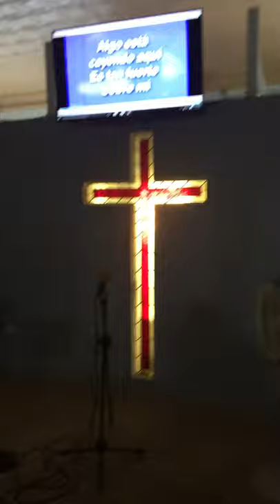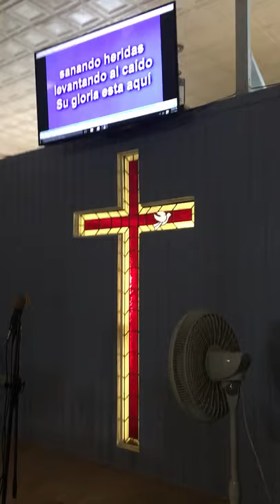Wednesday July 1 2020